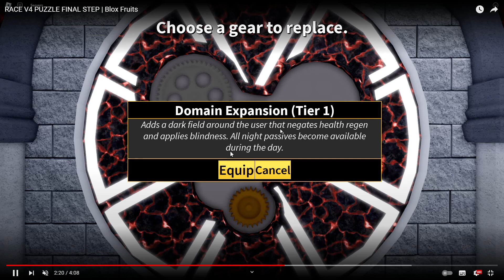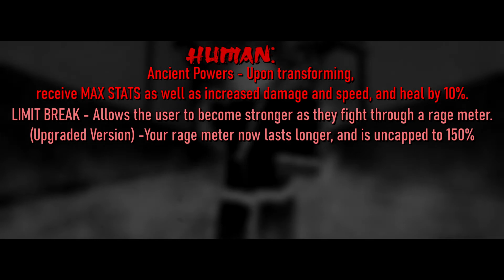COMO DESBLOQUEAR LAS RAZAS V4 EN BLOX FRUITS (PASO FINAL) !